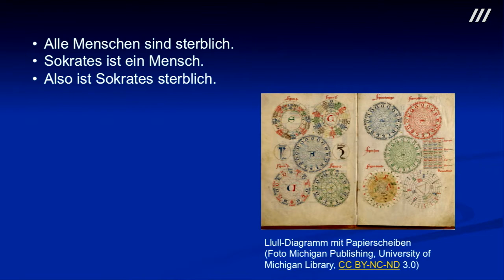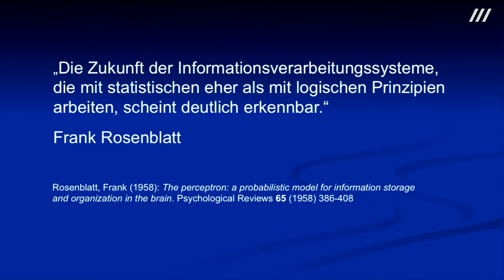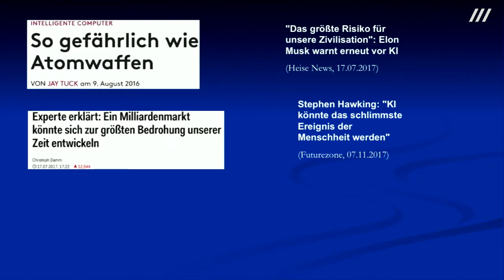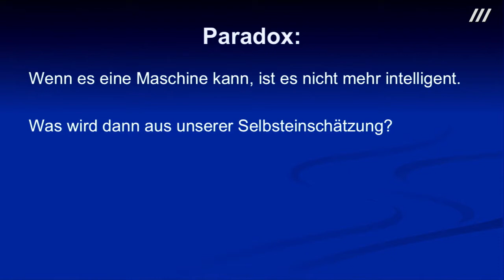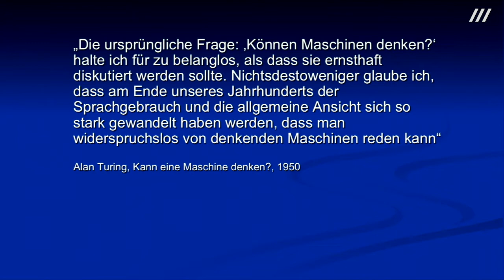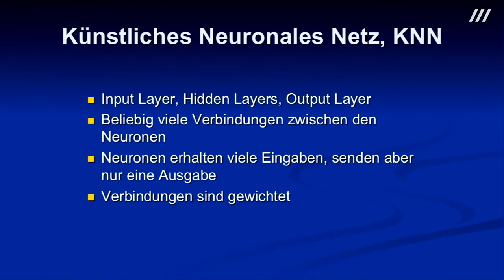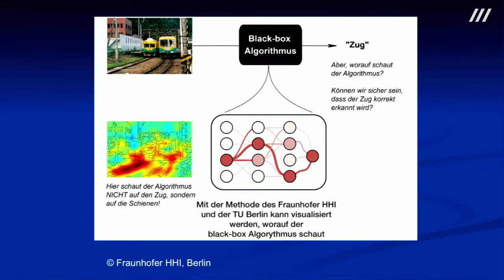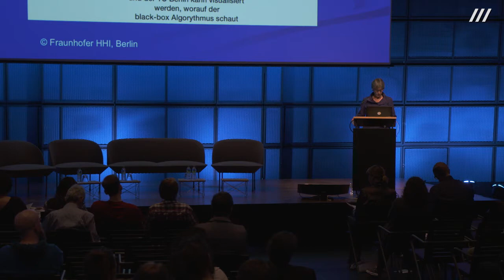Encoding Cultures: Manuela Lenzen | Der neue Sommer der Künstlichen Intelligenz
Encoding Cultures. Leben mit intelligenten Maschinen

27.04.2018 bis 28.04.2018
Beschreibung
Die jüngsten Fortschritte im Feld der künstlichen Intelligenz revolutionieren unser Denken und Handeln. Sie lassen grundlegende Veränderungen, die unsere Gesellschaft in den kommenden Jahren erfassen werden, erahnen. Das interdisziplinäre Symposium »Encoding Cultures. Leben mit intelligenten Maschinen« brachte WissenschaftlerInnen, ProgrammiererInnen und EntwicklerInnen, KulturtheoretikerInnen und KünstlerInnen daher in Dialog mit einer breiteren Öffentlichkeit. Die Vorträge und Diskussionen geben Einblick in den neuesten Stand der Forschung und Entwicklung im Bereich des maschinellen Lernens und fragen nach den aktuellen und langfristigen Auswirkungen dieser Technologie auf Wissenschaft, Wirtschaft, Politik, Kunst und Gesellschaft.

Manuela Lenzen studierte Philosophie, Geschichte, Politikwissenschaften und Ethnologie an den Universitäten Bochum und Bielefeld und promovierte in Philosophie. Sie ist freie Wissenschaftsjournalistin und Sachbuchautorin, außerdem wissenschaftliche Mitarbeiterin am Zentrum für interdisziplinäre Forschung (ZiF) der Universität Bielefeld.

Videodokumentation:

ZKM | Videostudio

Kamera: Bastian Buchgraber
Liveschnitt: Andy Koch
Schnitt: Bastian Buchgraber